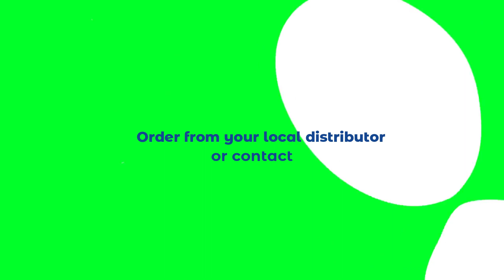Diptia™ Now Available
The new must-have product is finally here! We're thrilled to introduce our new product called Diptia™, formulated to prevent fungal plant diseases and build soil health.

Check on our website now!